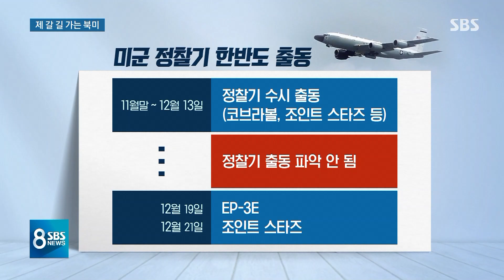미국, 대북 감시 정찰 강화…북한 전원회의 열렸나? / SBS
미국은 정찰기에 인공위성 등등 모든 방법을 동원해서 북한의 움직임을 감시하고 있습니다. 북한은 그런데 북한대로, 제 갈 길 갈 가능성이 높은 것으로 파악됩니다.
안정식 북한전문기자입니다.